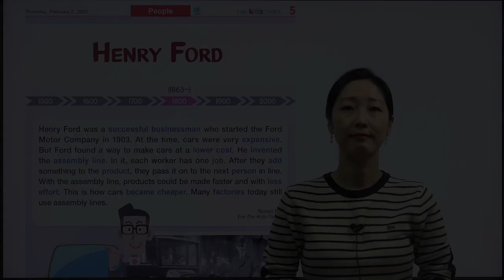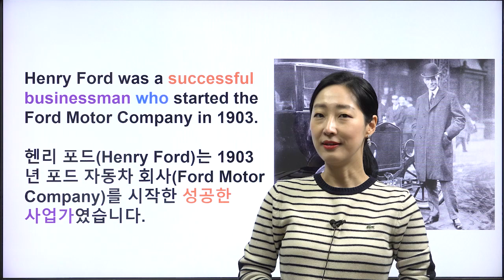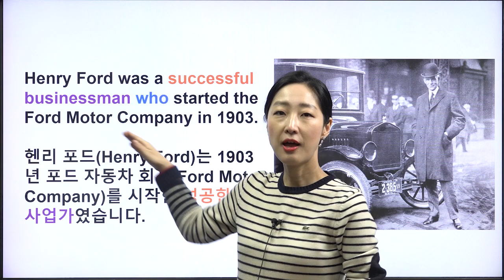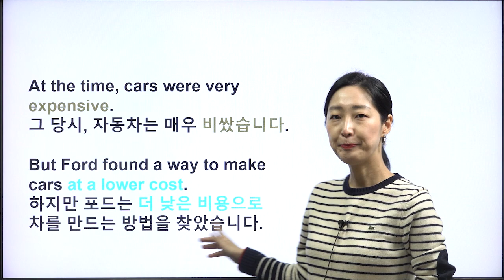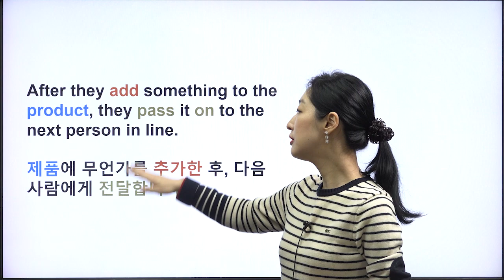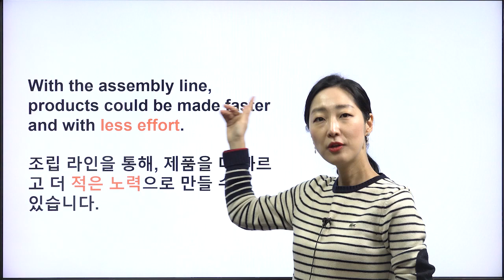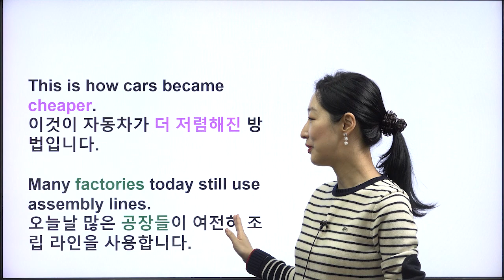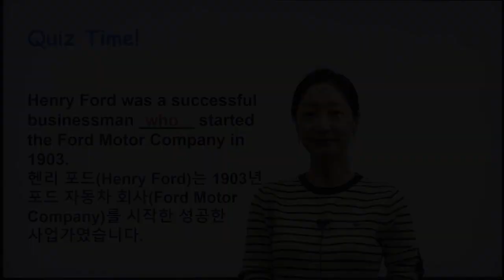[키즈타임즈 The Kids Times 692호 People] Henry Ford